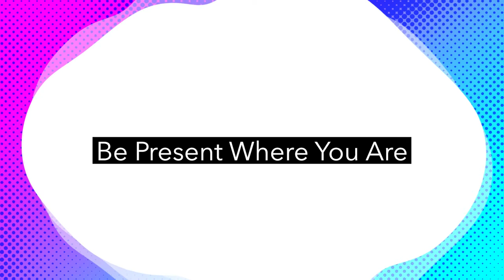Wellness, Mindfulness, and Identity with Kei Koizumi